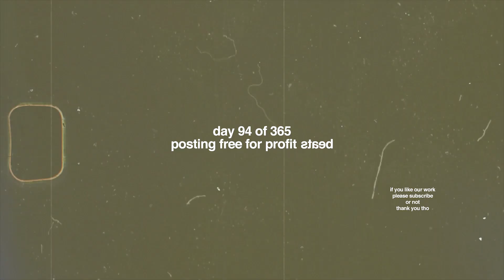[FREE FOR PROFIT] NAV Type Beat "Take 13"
enjoy - 103 bpm -  C sharp minor